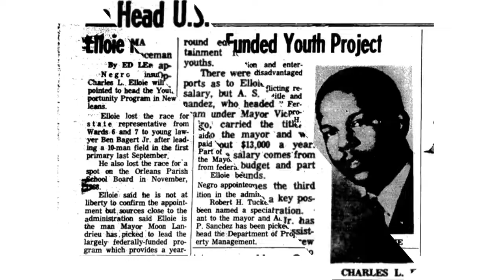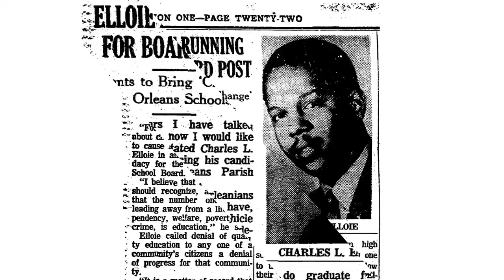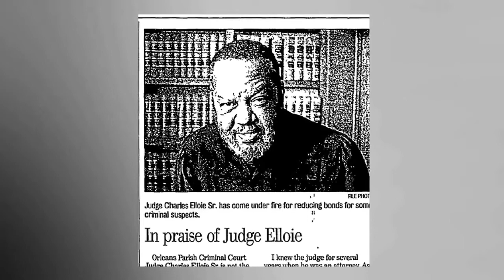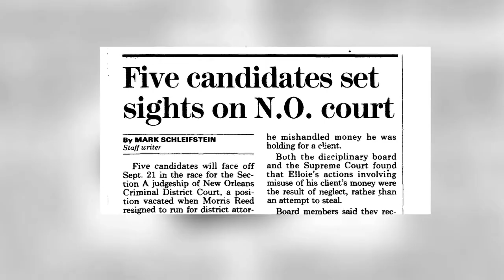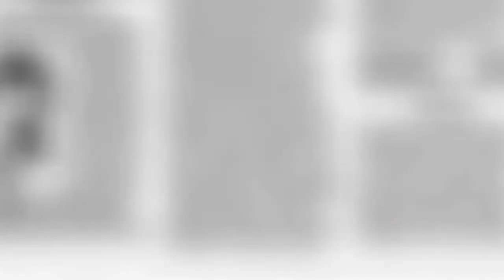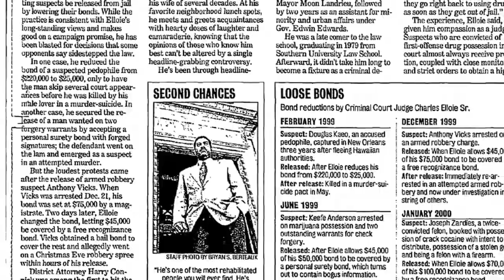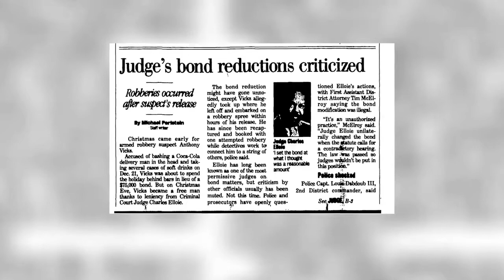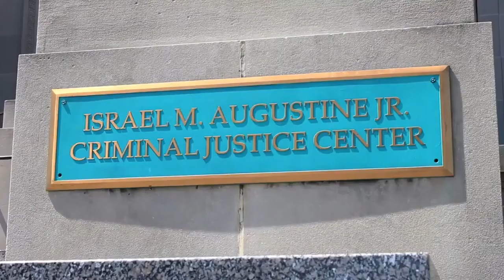TRIBUTE TO JUDGE CHARLES "CHARLIE" ELLOIE SR.